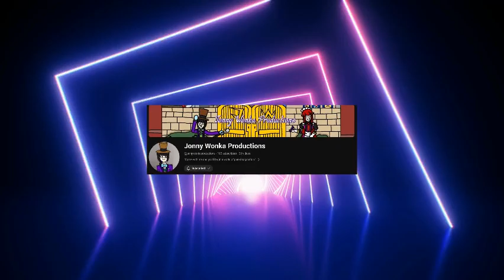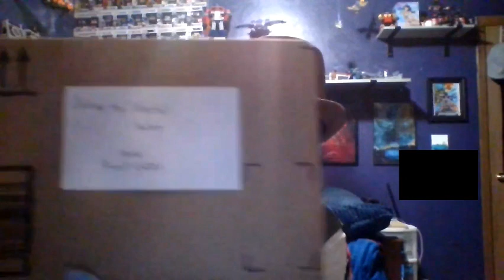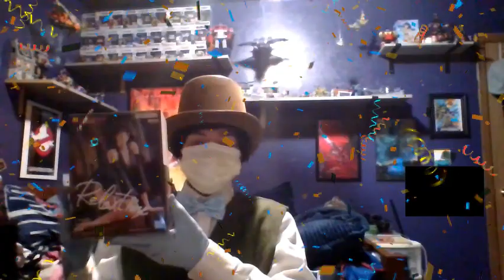Secrets of the Box Review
Jonny Wonka Productions.
Hello everyone and welcome to my first video of 2024. Lots of things are going to be changing from here on out. I can't wait to show off much more stuff.

50 likes and I'll do an out of box review.